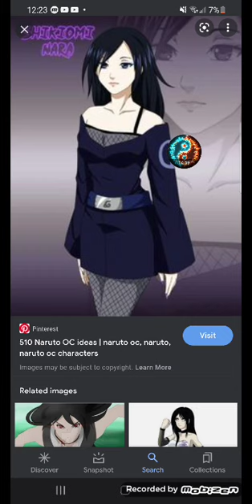What if Naruto was Reincarnation of Tobirama Senju pt 1